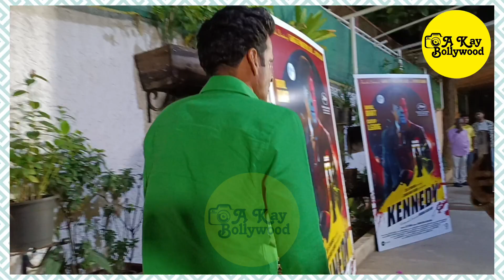Manoj Bajpayee With His Close Friend Arrives At The Special Screening Of Kennedy